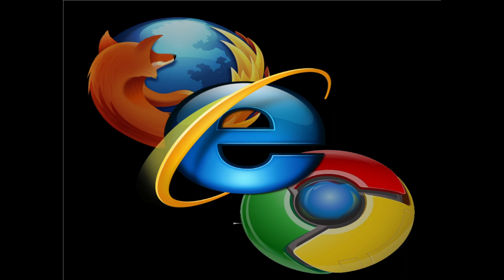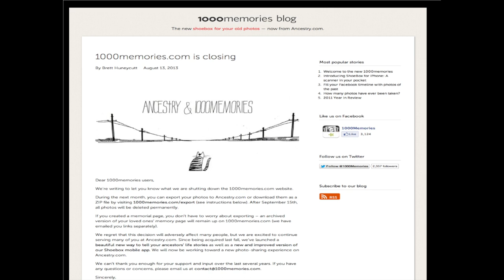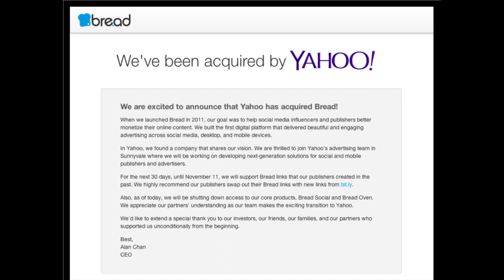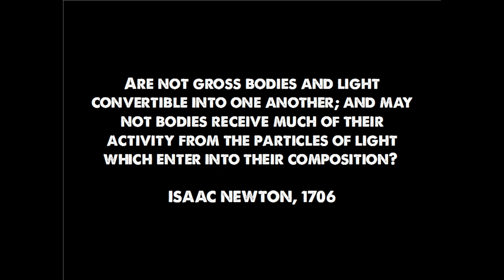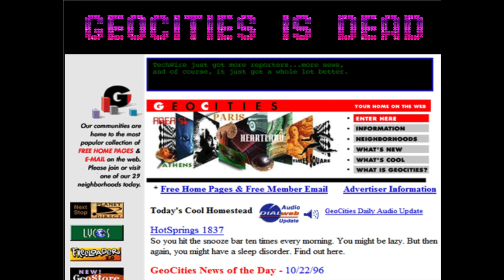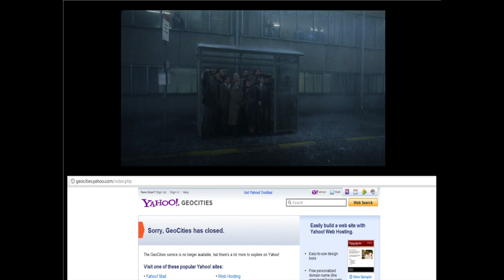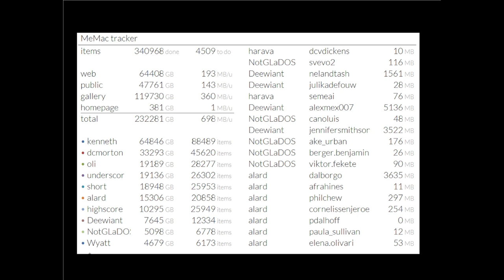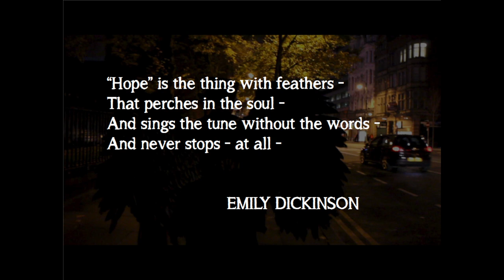Jason Scott - The City On The Edge Of Whatever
The era of the Hot Internet Startup has been joined by the era of the Hot Internet Shutdown. Not content to enjoy a slow fade, online worlds and sites die in flaming wreckage, short warning, and permanent, irrevocable erasure. That’s the story, but it doesn’t have to end there. A growing collection of people are asking the tough questions, demanding action, and changing where the end lies. Let’s talk about our relationship with these computers and their storage, and what your online world means when someone switches it off.

About Jason
Jason Scott is the “free-range archivist” at the Internet Archive, where he reaches out to the world and lets them know there’s a non-profit dedicated to saving petabytes of the Internet and digital content. Sometimes he does it very loudly indeed. He is also a documentary filmmaker, historian, and irritant.